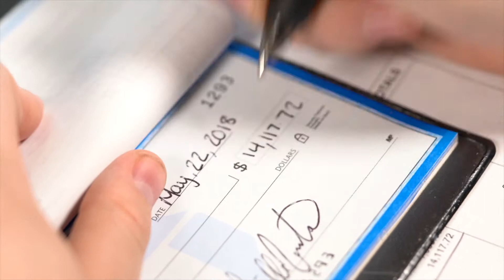Dawn Marie Sass for Wisconsin State Treasurer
Former State Treasurer Dawn Marie Sass had us create a Youtube and Facebook video to promote her campaign.